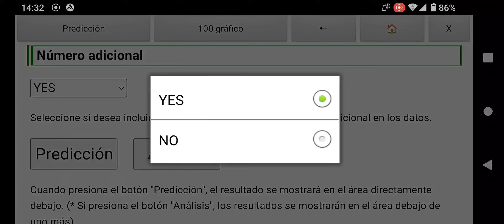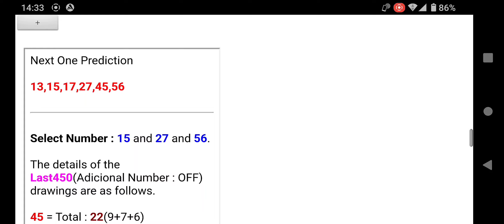Predicción Melate Lotería México (Próximo sorteo 3701: 5 de Febrero de 2023)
Usando la aplicación de Android "Lotería de México Predecir" publicada en la tienda Google Play, predije el resultado de "Melate" que se realizará el 5 de Febrero de 2023.

Cuando haces clic en el botón de análisis, puedes comprobar la compatibilidad de cada número seleccionado con otros números con la misma configuración que cuando haces una predicción.

Para iPhone y Windows, por favor use la versión web. Busque "Predicción de Lotería Gratis México Lotto".